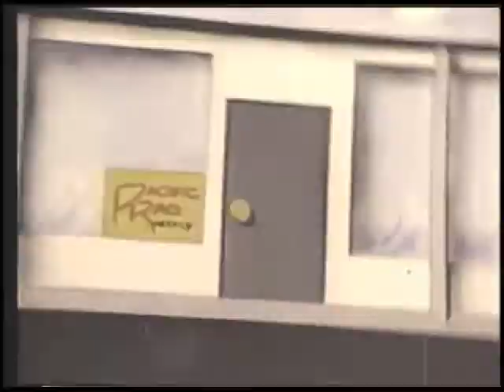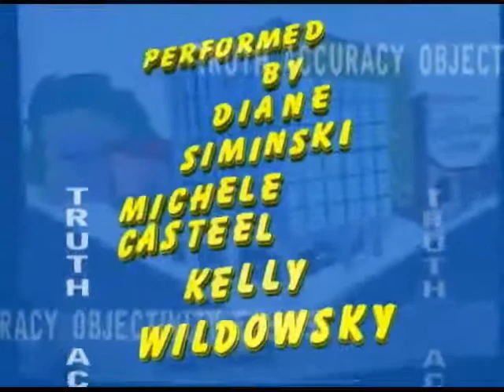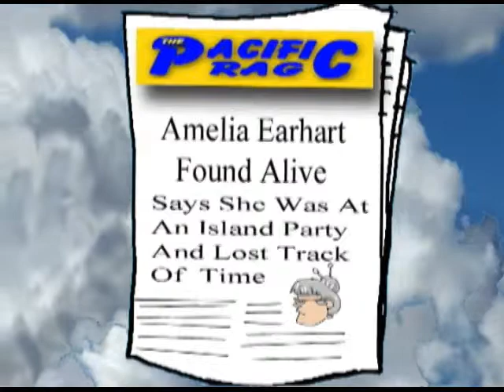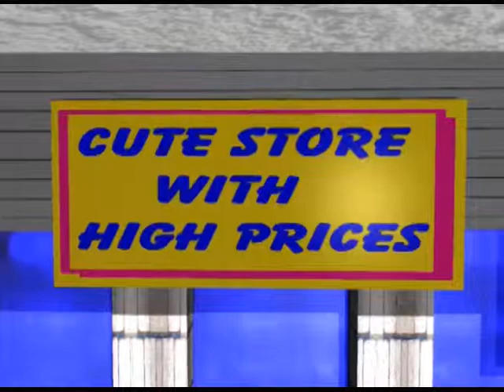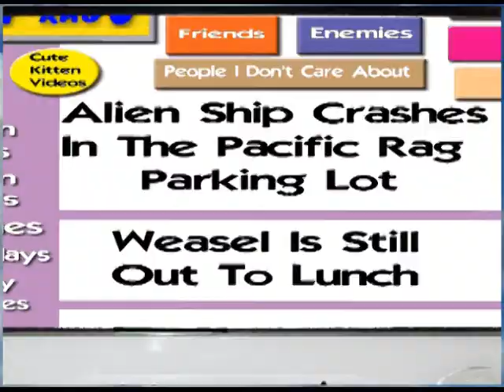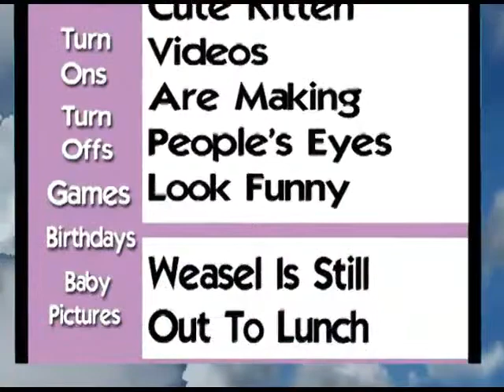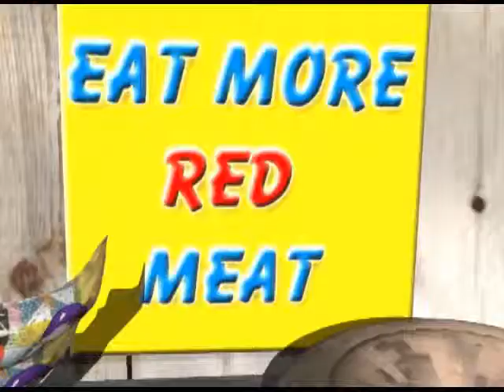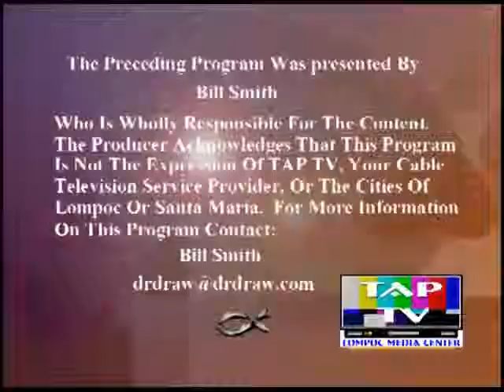The Pacific Rag